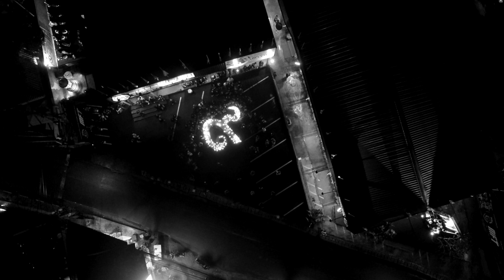King Bhumibol Adulyadej Memorial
Tiger Muay Thai and its staff mourns the loss of the father of our nation, Our Royal Highness, King Bhumibol Adulyadej who peacefully passed away last week.
The Tiger Muay Thai family honored him with a ceremony and a candle light vigil forming the Thai numeral 9 or “๙” as King Bhumibol Adulyadej was the ninth monarch of Thailand who reigned the nation for 70 years.
The song featured in the video is the Royal Anthem of Thailand.